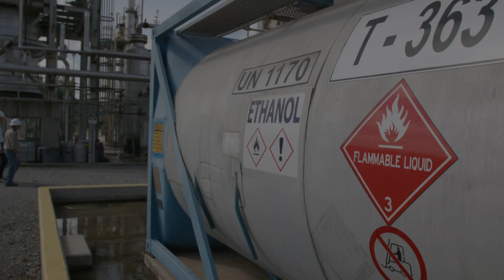Virgin Atlantic biofuel flight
Virgin Atlantic operates a flight using biofuel from LanzaTech.